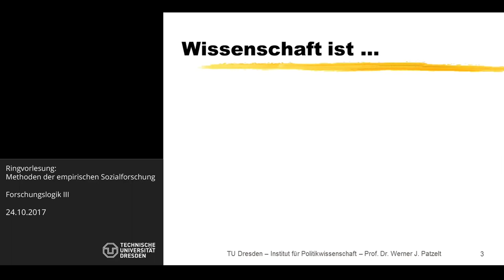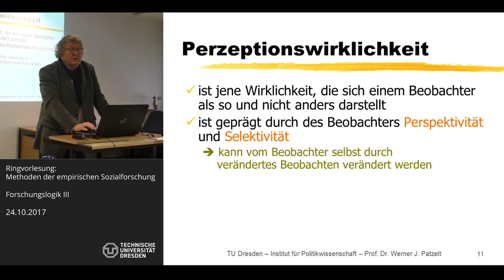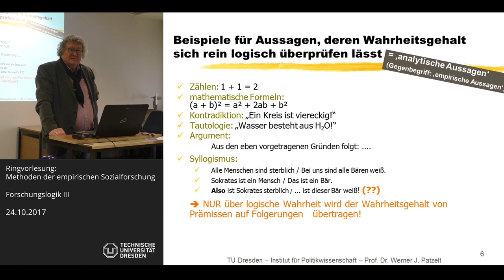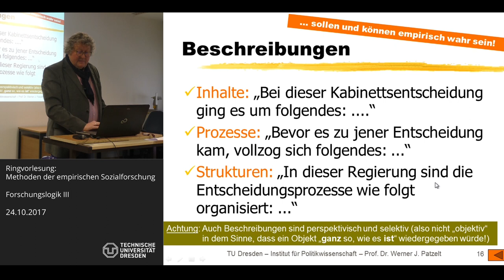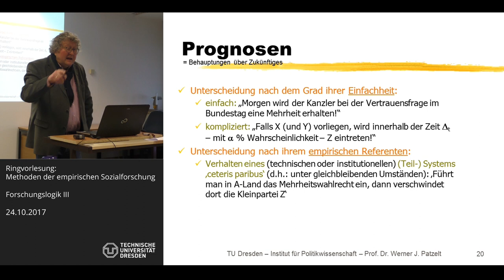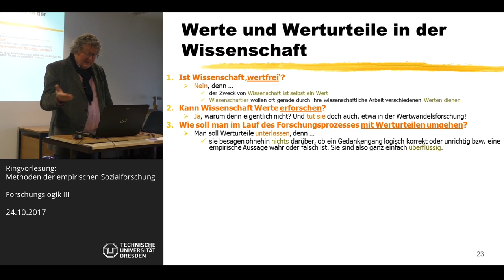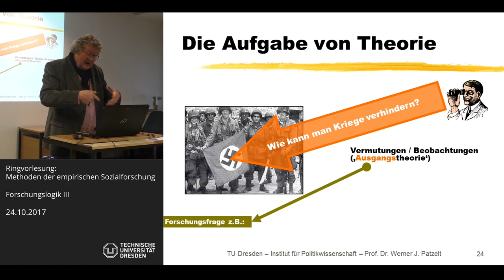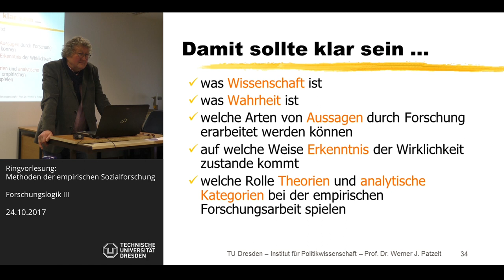Sozialwissenschaftliche Forschungslogik - Teil 3 von 6 - Prof. Dr. Werner J. Patzelt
Prof. Dr. Werner J. Patzelt (TU Dresden) am 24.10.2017. - Themen dieser Sitzung: Wissenschaft und Wahrheit, wissenschaftliche Aussagen und die ihnen zugrunde liegenden Erkenntnisprozesse (Präsentation C).

Dieser Vortrag ist Teil einer mehrteiligen Vorlesung zur sozialwissenschaftlichen Forschungslogik, welche wiederum die über zwei Semester reichende Ringvorlesung "Methoden der empirischen Sozialforschung" eröffnet. Die Ringvorlesung ist ein Pflichtmodul der meisten sozialwissenschaftlichen BA-Studiengänge an der Technischen Universität Dresden und wird vom Zentrum für sozialwissenschaftliche Methodenlehre organisiert.